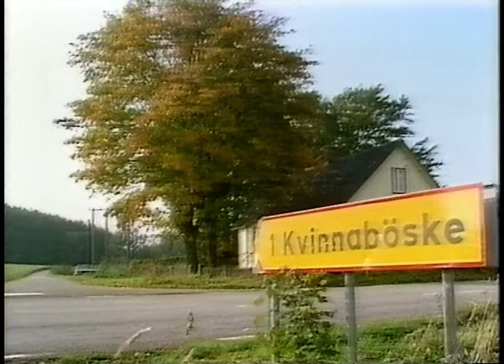Hasse Och Hans Vänner - Queen Ida (SVT 1987)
Ett avsnitt med Hasse Och Hans Vänner som gick på SVT 1987.
Queen Ida och Wilbert Lewis är gäster.